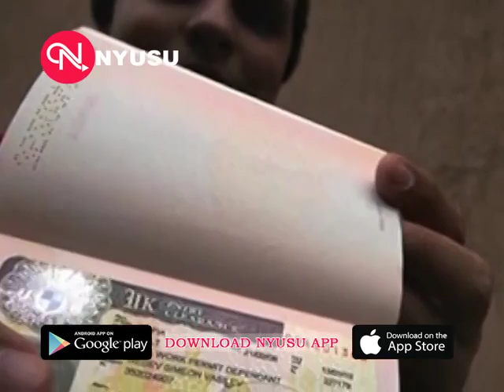UK Announces New Visa Crackdown, Indian IT Workers to Get Affected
యూకే వీసా మరింత కఠినం
యూకే ప్రభుత్వం వీసా నిబంధనలను కఠినతరం చేసింది. ఈ కొత్త నిబంధనలు ఉద్యోగాల కోసం యునైటెడ్ కింగ్డమ్ కు వెళుతున్న భారతీయులకు కష్టంగా మారనున్నాయి. కొత్త నిబంధనల ప్రకారం నవంబర్ 24 తర్వాత టైర్-2 ఇంట్రా కంపెనీ ట్రాన్స్ ఫర్ కేటగిరీ కింద యూకే వీసాకు అప్లై చేసుకునే వారికి కనీస ప్రారంభ వేతనం 30 వేల పౌండ్లు ఉండాలి.